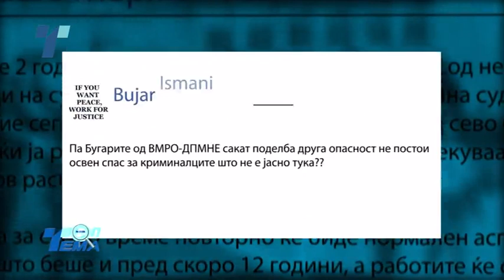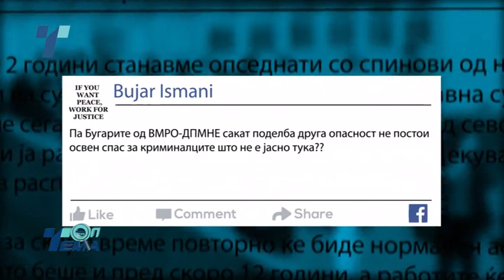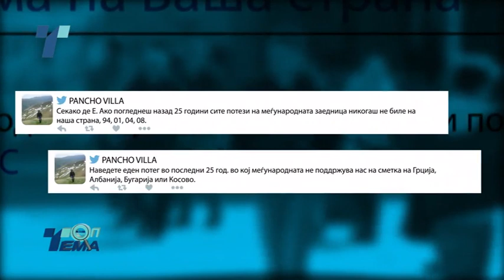Топ Тема На Ваша Страна (20.03.2017)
Ден пред собраниската координација за нова седница за избор на претседател на Собранието и пред посетата на еврокомесарот Јоханес Хан, партиската реторика се заострува. Македонија пред поделба - реална опасност или политички спин на ВМРО-ДПМНЕ? Дали ставовите на Груевски се повик за судир народ против народ? Дали Македонија е реално „непланирано вонбрачно дете“ за меѓународната заедница? Каде води ваквата реторика? Има ли излез од кризата?
Донесуваме анализа на последните пораки на лидерот на ВМРО-ДПМНЕ, Никола Груевски, про и контра ставови на безбедносни стручњаци дали и какви безбедносни предизвици се испречуваат пред земјава, како и поглед на македонската криза од перспектива на Берлин. Дебата со универзитетските професори, Дане Талески и Владимир Божиновски и со политичкиот аналитичар Башким Бакиу.